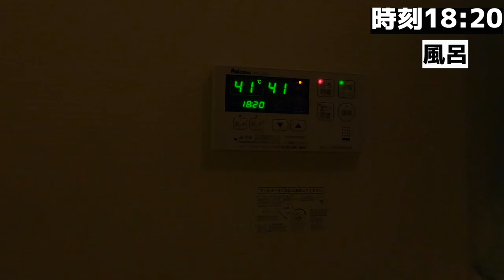【新婚3年目】主夫のルーティン〜平凡な日常〜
平凡な1日でした〜
今日はゴミの日ではなかったのでゴミ好きの方は残念・・・
いや〜これは撮影が大変やから次回は…またしばらく先に撮ると思いますので平凡ファンの方は気長にお待ちください〜

ちゃっかり仲間に加わった自動で手洗いの泡が出てくる機械

ウォーターサーバーの紹介ブログ記事